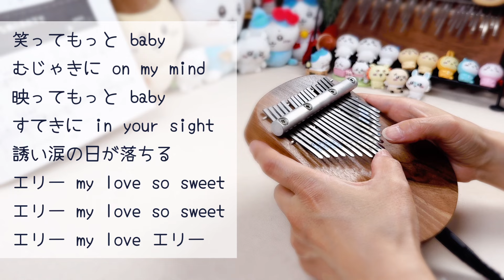カリンバ演奏◆サザンオールスターズ『いとしのエリー』 Bolf LALA 17音カリンバで弾いてみた まさかさん著「カリンバレパートリーブック」より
サザンオールスターズ「いとしのエリー」
Bolfカリンバ LALA 17音カリンバで弾いてみました。

メロディが心地よいですね。
リズムが難しいのでレベル4なのかも。
つい走ってしまいますが…😅

カリンバ・レパートリーブック～癒しの音色で奏でる名曲集～ (ソロ演奏で楽しむ!!)
◆紹介動画
まさかさん著！カリンバレパートリーブックが本日届きましたので、駆け足でご紹介しました

🔵練習に使用したメトロノームはこちら💁‍♀️

🔹Amazonインフルエンサーページを作りました。
Amazonで販売されている商品で私が持っているものを写真フォルダに追加していきます。
一言感想も載っておりますので、商品選びにぜひご活用ください。

🔹カリンバ音階シールはこちらで販売しております

【ハンドメイド販売サイト】